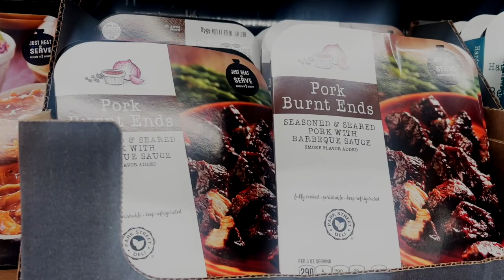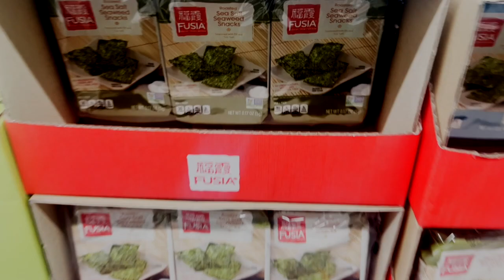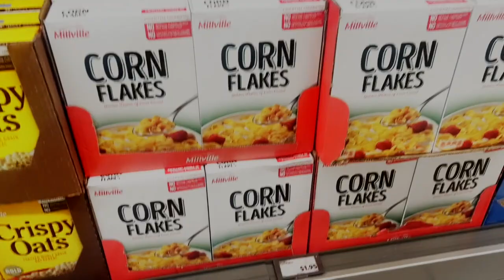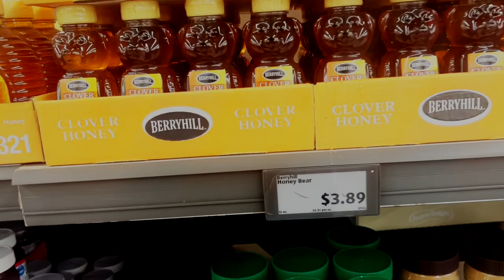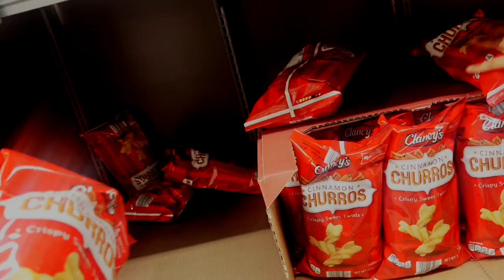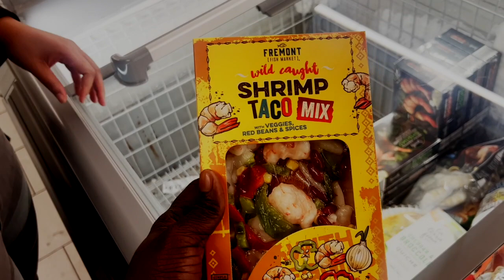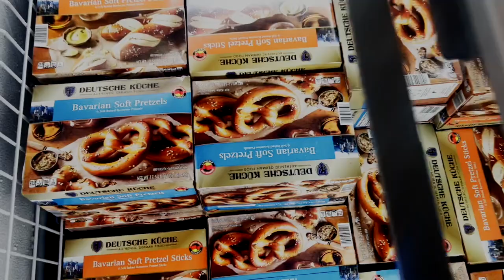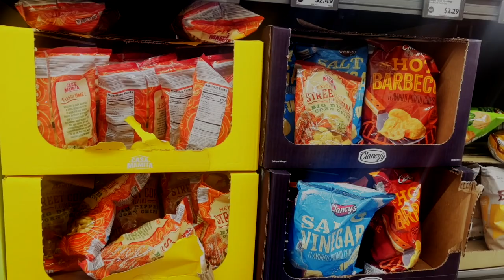Exploring Aldi: Unveiling Everyday Delights | Aldi Supermarket Tour (Watching Kinyo)